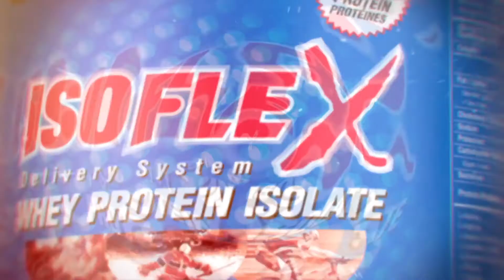ALLMAX ISOFLEX 15 Years of Providing the Ultimate in Truly Pure Whey Protein Isolate;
Trust is earned. 15 years of being number one with our flagship product ISOFLEX. We’re proud to continue the tradition of providing the ultimate in truly pure whey protein isolate; the standard in protein purity. Our ALLMAX Quality Guarantee confirms 100% whole protein source, zero non-protein aminos, 100% U.S. sourced dairy protein, cold-temperature processed and HRI Technology. The best protein, the best isolate, ALLMAX keeps you stocked with the kind of products that get results… for over 15 years

NEW ISOFLEX Birthday Cake flavor! Available Now!